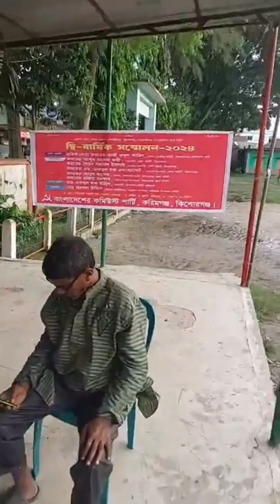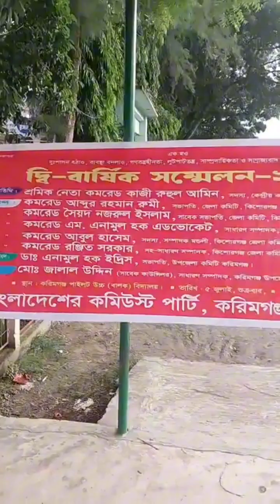বেশি কথা বললে বেশি ভু'ল হয়, কিশোরগঞ্জ জেলার ডক্টর এনামুল হক।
বেশি কথা বললে বেশি ভু'ল হয়, কিশোরগঞ্জ জেলার ডক্টর এনামুল হক। follow yt minivlog s#food